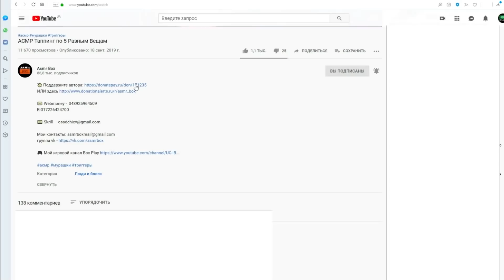АСМР Неразборчивый Шепот и Мотивация !